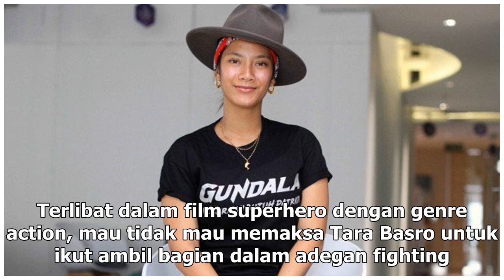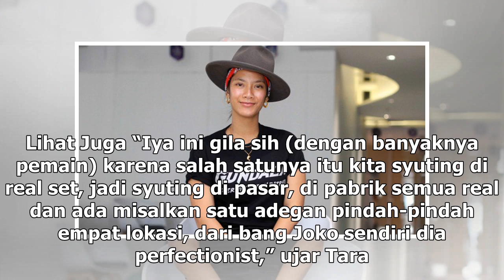Manis Studio | Tara Basro Tak Temui Kesulitan Kerja Bareng Joko Anwar di Film Gundala - VIVA